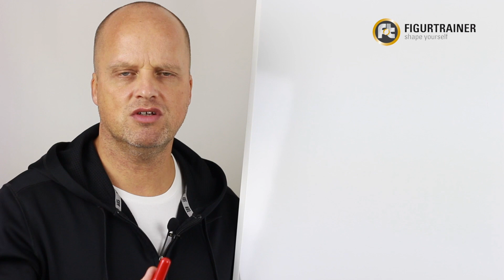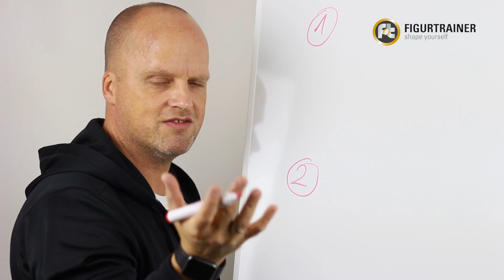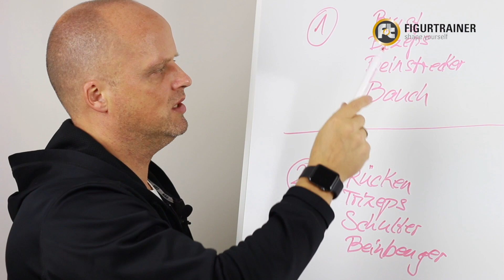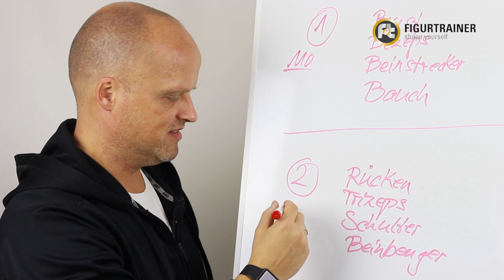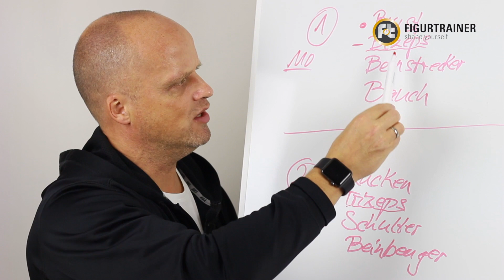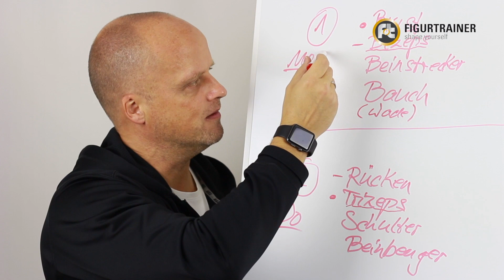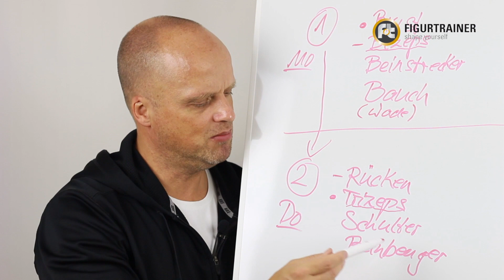Optimaler 2er Split für Ganzkörpertraining 2x pro Woche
In diesem Video verrate ich Dir einen meiner sehr bewährten 2er Splits für ein Ganzkörpertraining mit zwei Trainingseinheiten pro Woche.